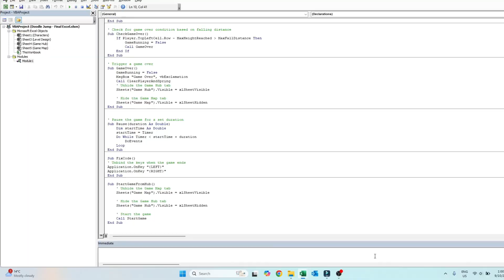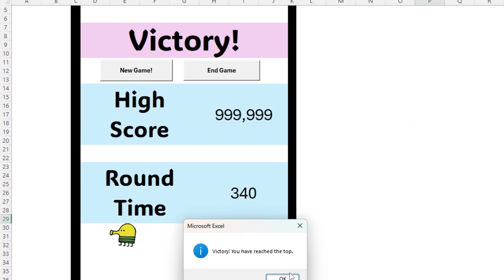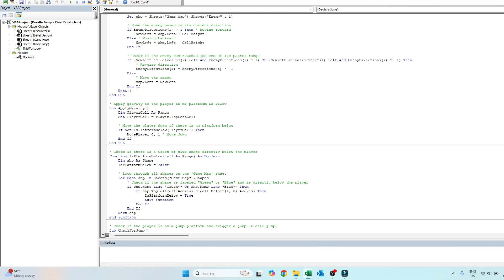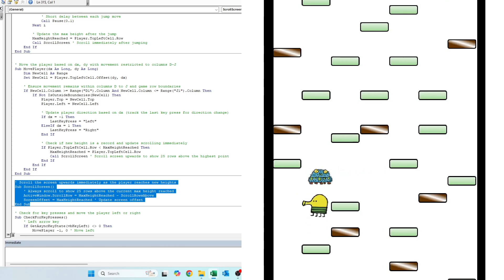Doodle Jump, but in Excel?!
Doodle Jump-Style Game in Excel | VBA Game Development, Gameplay, and Features

In this video, we dive into the gameplay and development of a Doodle Jump-inspired game created entirely within Microsoft Excel! That's right—this vertical platformer game, with its dynamic screen scrolling, patrolling enemies, and gravity mechanics, has been built from scratch using Excel VBA (Visual Basic for Applications) and Excel formulas. Whether you're an Excel enthusiast, a game developer, or someone looking for a unique challenge, this video is for you!

I have always wanted to make my own video games - but have never had the skills (or the time). I use EXCEL far too much in day to day life, so I thought why not make my own games in EXCEL. This is the next rendition -  remaking Doole Jump entirely using excel VBA code.

00:00 Doodle Jump in Excel
00:17 Game Features
00:41 Side by Side Comparison of Games
00:53 Excel Game Features
01:42 Gameplay
01:58 Customisation
02:28 Key VBA Code and Functions
03:42 Download for Free